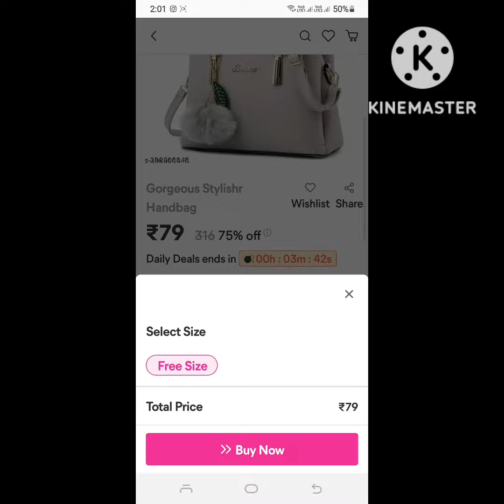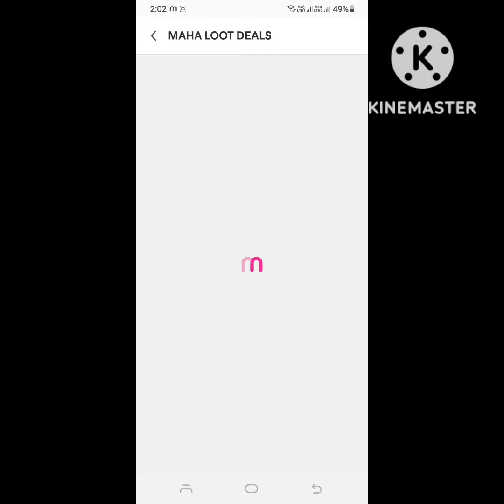Meesho Maha Loot Deals / must watch this video before buy anything